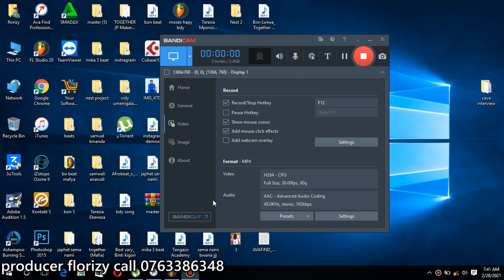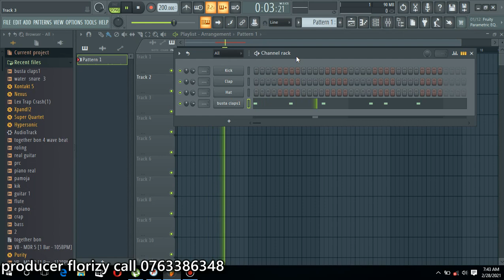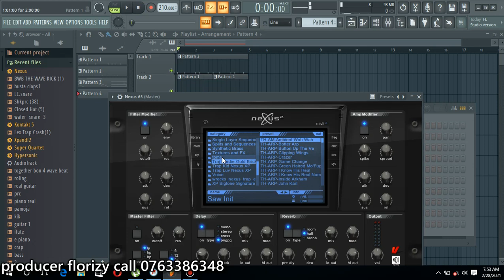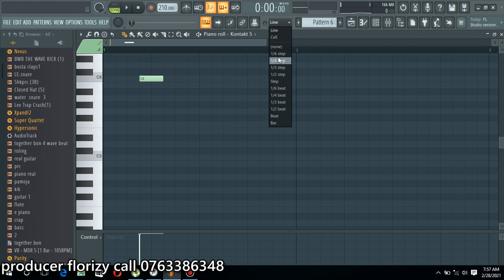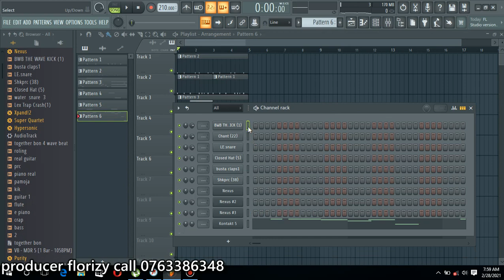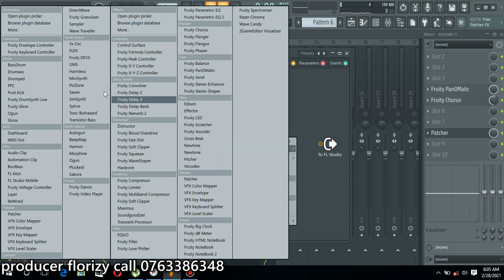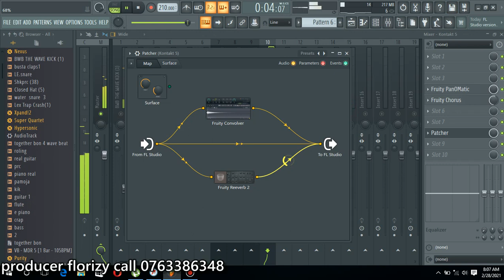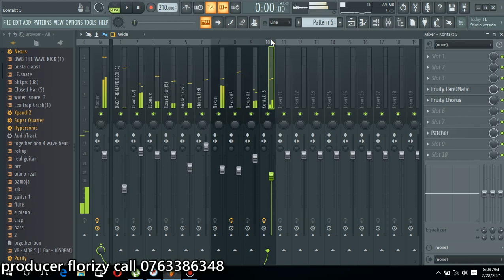Jinsi ya kupata melody yenye radha kwa fl 20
check me for
      MIXING, MASTERING, BEATS, TUTORIALS
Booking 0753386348